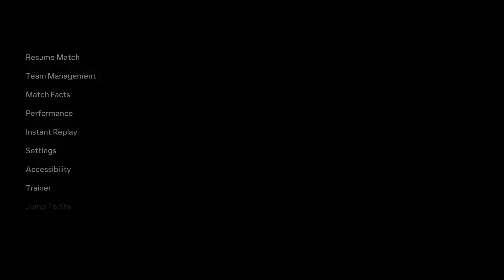FC24 PERSIJA CAREER MODE #72 : BERUSAHA MELEBIHI EKSPEKTASI DI ACL